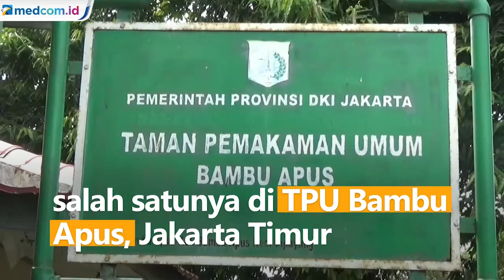Pemprov DKI Kembali Buka Lahan Pemakaman Khusus COVID-19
Pemprov DKI Jakarta kembali membuka lahan pemakaman khusus jenazah COVID-19 salah satunya di TPU Bambu Apus, Jakarta Timur. Ini dilakukan menyusul semakin menipisnya lahan pemakaman khusus COVID-19 di Ibu Kota karena angka kematian akibat virus korona yang terus meningkat.

Di TPU Bambu Apus, Pemprov DKI menyiapkan lahan seluas 3.000 meter persegi dengan 700 liang lahat. Lahan ini disediakan sebagai pengganti TPU Pondok Ranggon yang tidak dapat lagi menampung jenazah.

Pada Jumat (22/1) sudah ada 20 jenazah COVID-19 yang dimakamkan di TPU Bambu Apus.